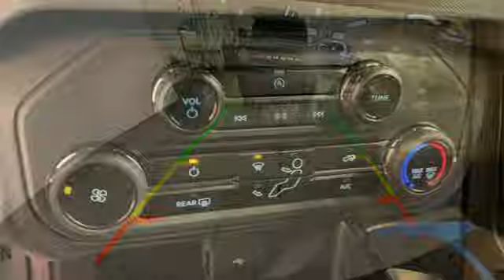New 2024 Ford Bronco Christiansburg VA Blacksburg, VA FD240382 - SOLD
Year: 2024
Make: Ford
Model: Bronco
Trim: Sport Utility
Engine: 2.7L V6 Cylinder Engine
Transmission: 10-Speed A/T
Color: Eruption Green Metallic
Interior: Dark Gray w/Black Onyx
Stock #: FD240382
VIN: 1FMDE1AP7RLB35357